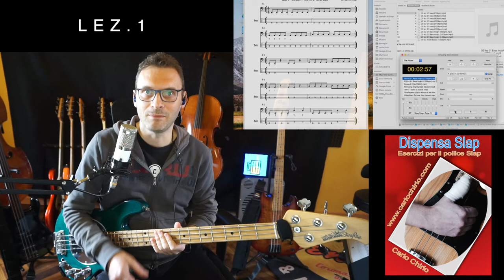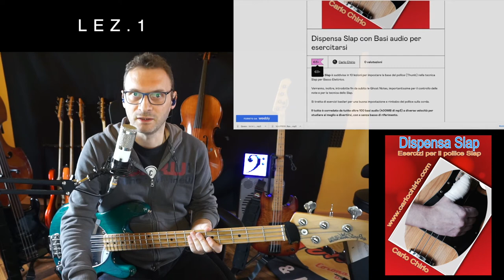Dispensa Slap lezione 1